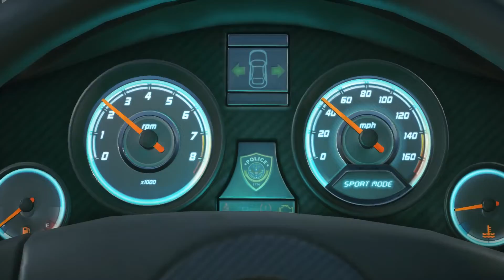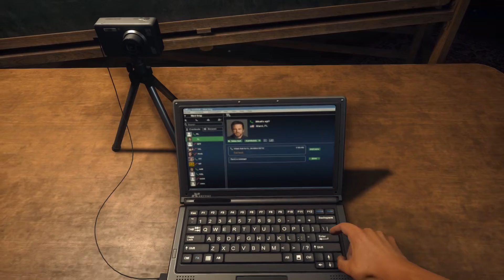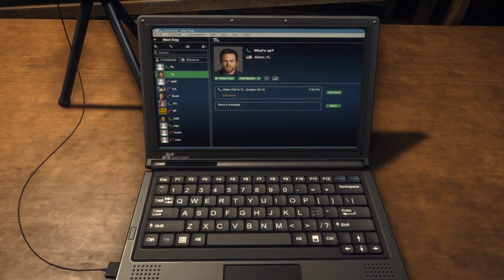Battlefield Hardline - Part 1 - wtf bro drove through da wall